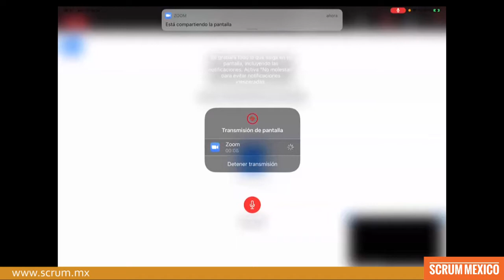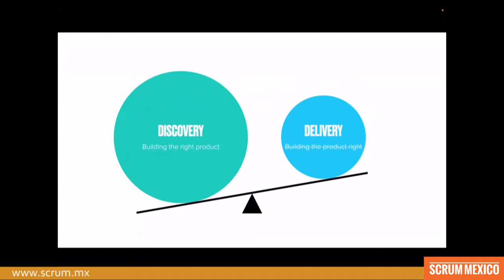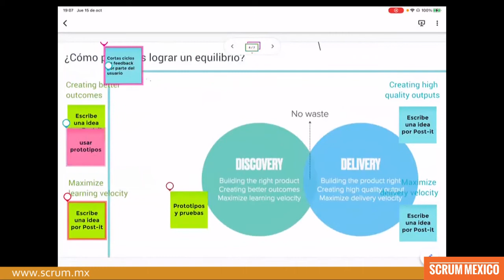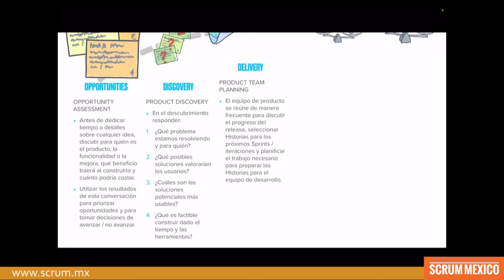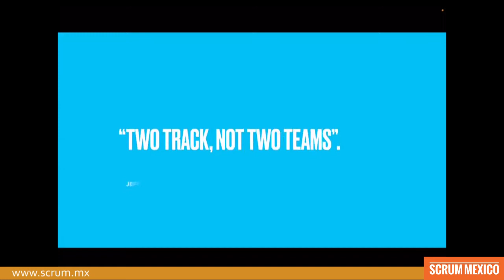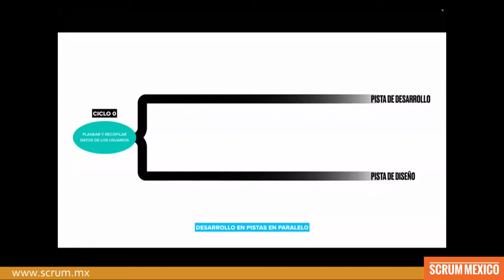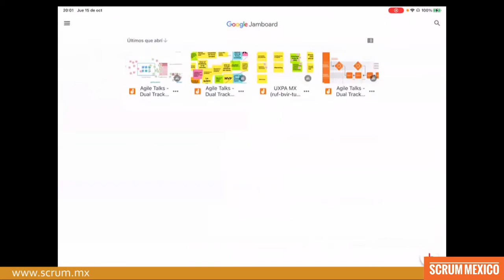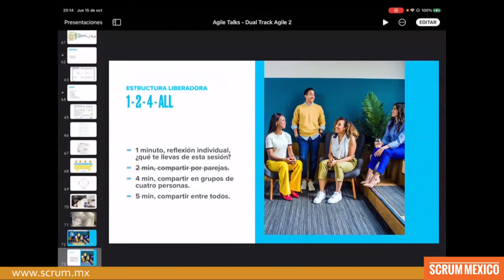Agile Talks - Dual Track Agile: El equilibrio entre Product Discovery y Product Delivery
Nuestro invitado Víctor García (aka VicMan), Design & UX Discipline Manager, Asesor Design Thinking y Agile Practitioner en BBVA México, nos compartio acerca de Dual-Track Agile. Un término que representa un conjunto de métodos y prácticas que defienden, como premisa básica, la naturaleza paralela del descubrimiento de producto (product discovery) y la entrega (product delivery).
 En el desarrollo de productos y servicios, las organizaciones siempre intentan, o deberían intentar, lograr un equilibrio entre dos aspectos fundamentales:
 1. Entender los problemas reales de los usuarios y descubrir soluciones que aporten valor en sus vidas.
 2. Construir la solución y realizar entrega de valor en manos de los clientes.